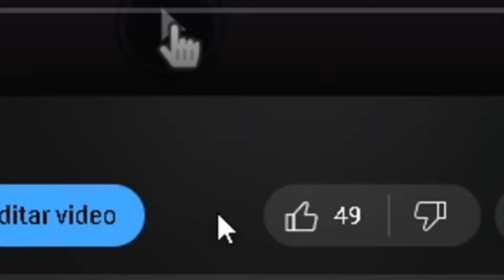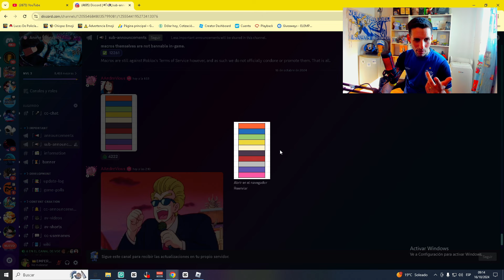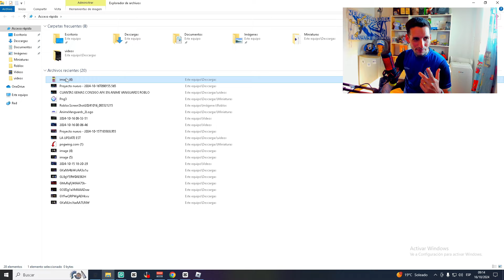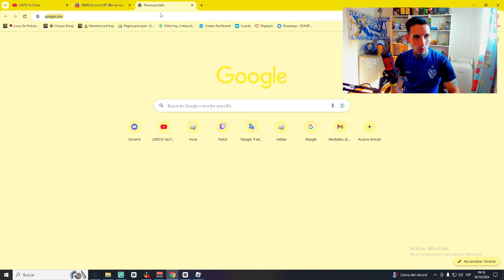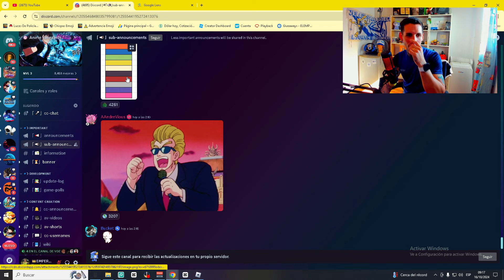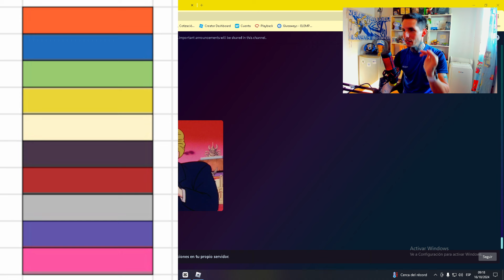🚨NUEVA FILTRACION DE LA UPDATE 1 DE ANIME VANGUARDS ROBLOX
🔴 ROBLOX 🔴